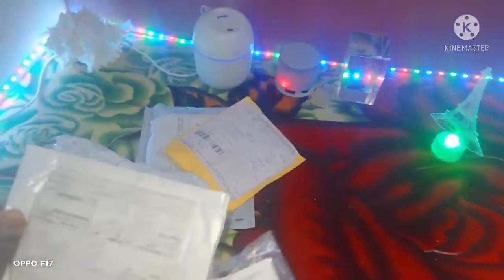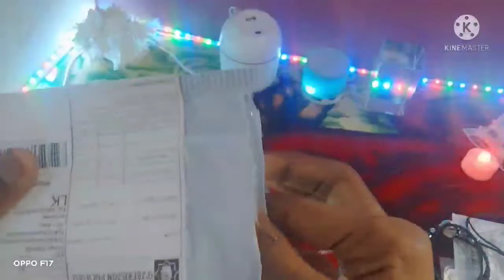Alieyaxpas sinhala unboxing විඩියෝ new usaer item rs.2.00සිංහල unboxing විඩියෝ 🥰🥰 rexon pro sinhala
Alieyaxpas sinhala sinhala මෙකෙ unboxing විඩියෝ විඩියෝ එක බලන්න sinhala rediyam ring alixpres unboxing udaya s pider man සප්ස්ක්‍රිබ් කරන්න කරන්න rexon pro sinhala rediyam ring